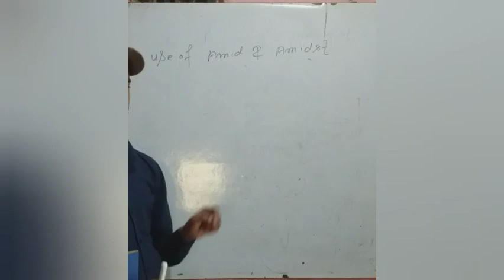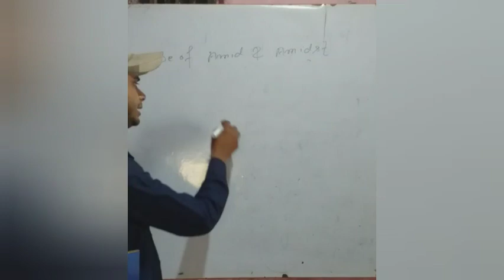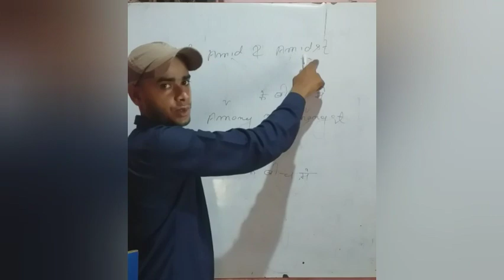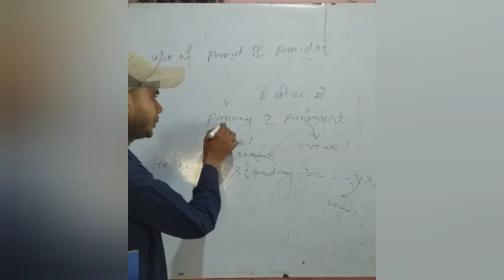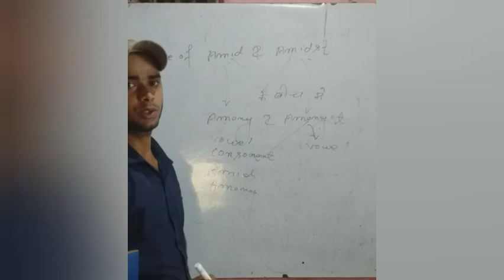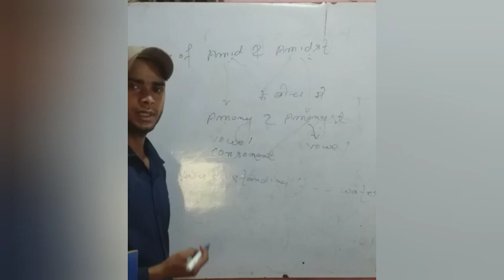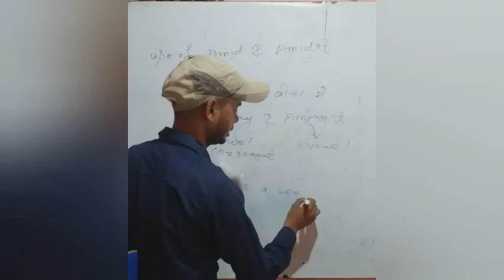19 May 2020